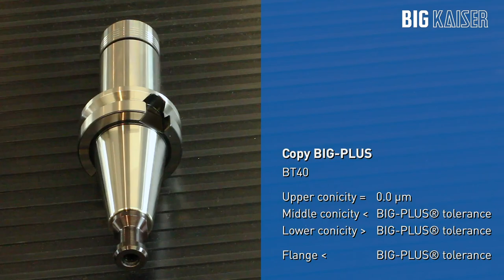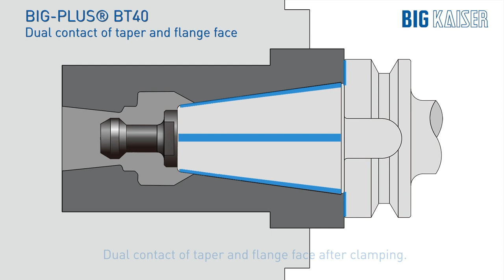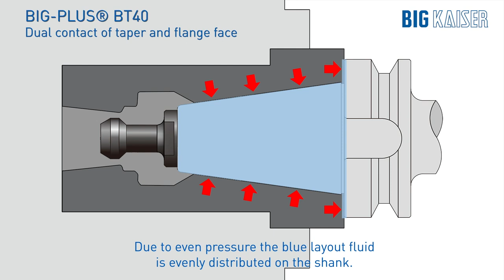BIG-PLUS Dual Contact Vs. Non-Licensed Dual Contact | BIG DAISHOWA-Americas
BIG-PLUS is a dual contact spindle system where the shank contacts the spindle taper and the spindle face simultaneously, resulting in increased tool rigidity. The current market contains many suppliers of dual contact tooling who are NOT licensed for BIG-PLUS. Without the license, they have neither the exclusive gages nor dimensions and tolerances for the critical relationship of taper to flange. We acquired many of these tools from all regions of the world and inspected them with our gages. This is what we found and how you can test your dual contact tool holders.

Not all dual contact tooling is the same! BIG-PLUS Dual Contact works on a very small amount of spindle elastic deformation. Taper contact before clamping is very important and therefore the dimension and tolerance for the flange face is extremely critical to achieving dual contact.

There are 3 possible outcomes depending on the actual tool holder specification:

1. Proper fit of taper and flange face after clamping.
2. Flange contact only causing poor runout accuracy, sever chatter or even spindle damage.
3. Taper contact only, which voids the benefits of BIG-PLUS features and works the same as taper-only contact tooling.